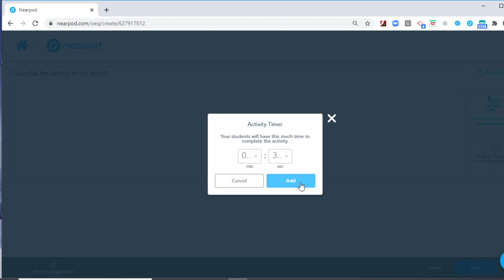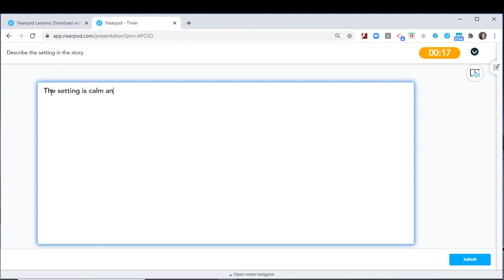Add Nearpod Timer to an Activity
Learn how to add a timer to Nearpod activities. This is an easy way to set expectations, build time management skills, and gamify your activities in a lesson.